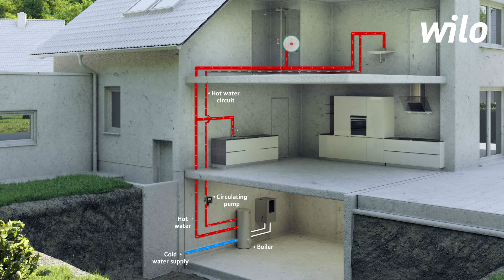WILO424052 Wilo Star Z Nova Wilo Star Z Nova A Promotional Product in application Video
Wilo Star Z Nova   Wilo Star Z Nova A Promotional  Product in application Video